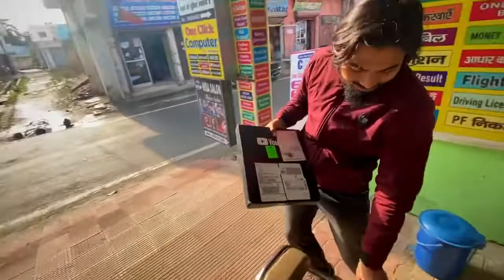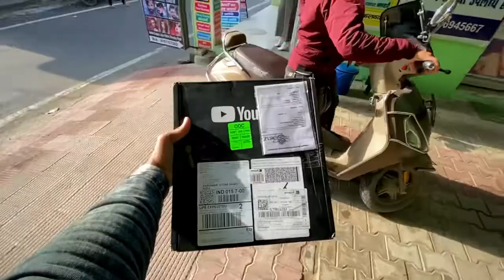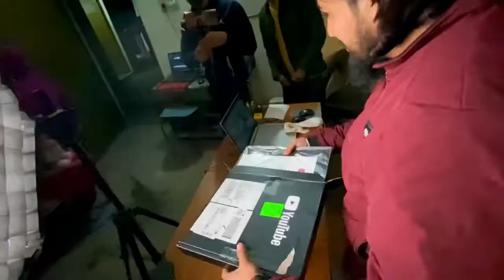finally silver play button aa gya😍🥰….